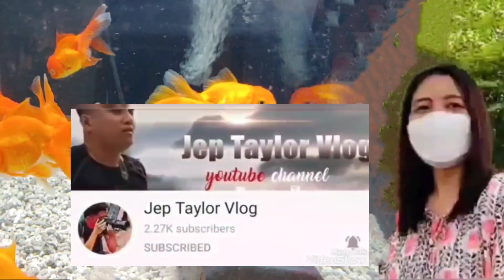Relaxing Moment with these beautiful creatures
watching  fish  swimming and  listening to the  sound of  water  can  relax  our mind and emotions.